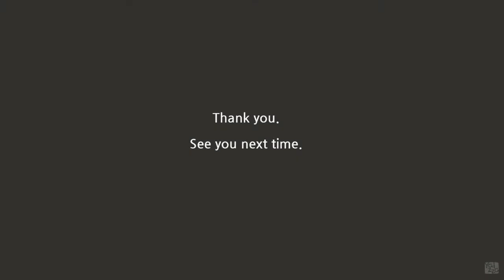Yalzza's coloring tutorials - Daddy Long Legs 17/ 얄짜의 컬러링 레슨17 - 키다리 아저씨 #32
The student Judy teaches seems to be boring to study. :D

주디가 가르치는 소녀는 공부하는 게 너무 싫은가 봐요.